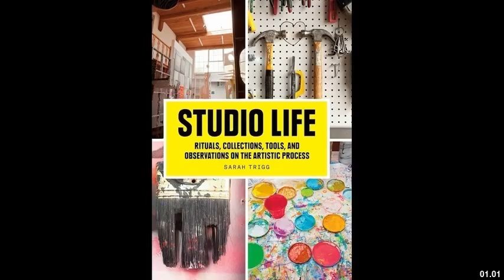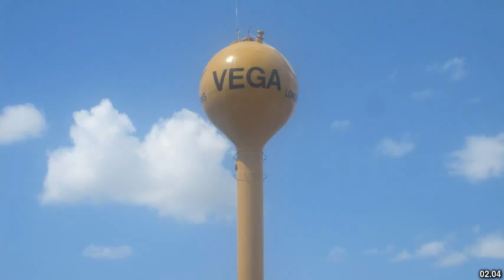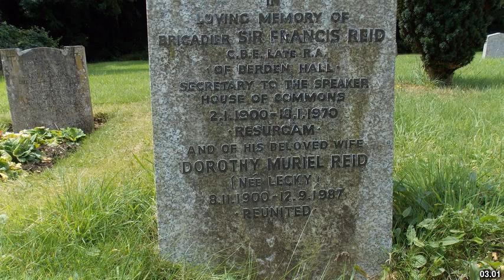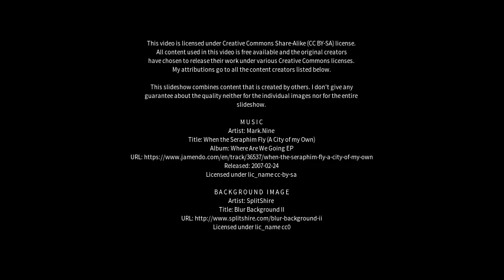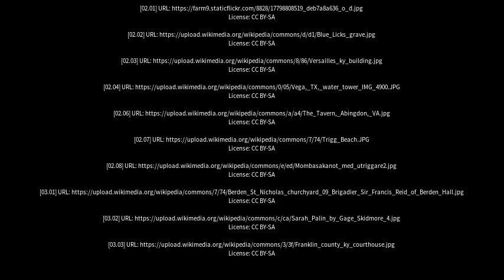Best places to visit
Best places to visit - Trigg (Australia) Best places to visit - Slideshows from all over the world - City trips, nature pictures, etc.